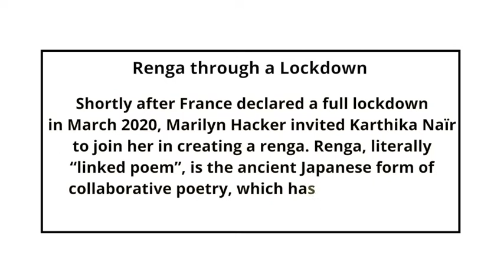Renga through a Lockdown - Karthika Nair and Marilyn Hacker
Shortly after France declared a full lockdown in March 2020, Marilyn Hacker invited Karthika Naïr to join her in creating a renga, literally “linked poem”, the ancient Japanese form of collaborative poetry.